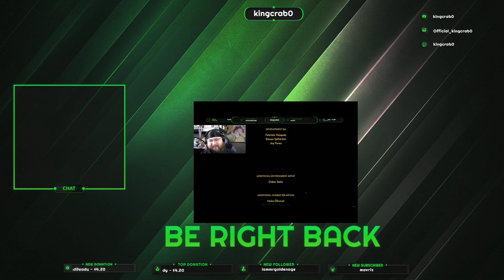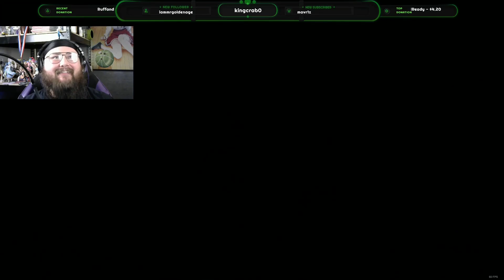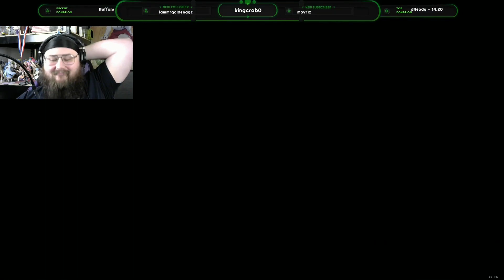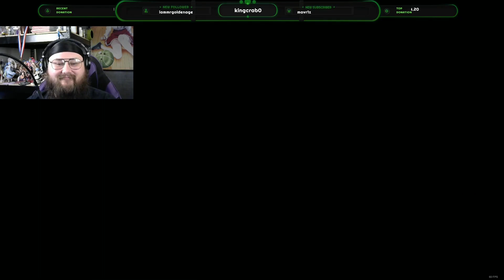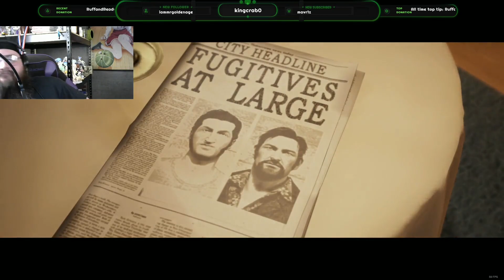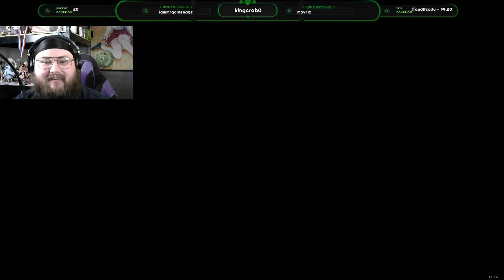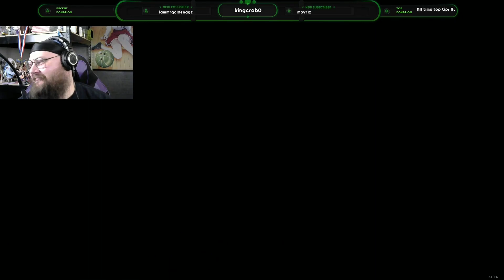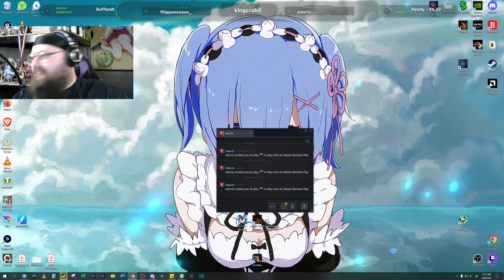A Way Out Finale